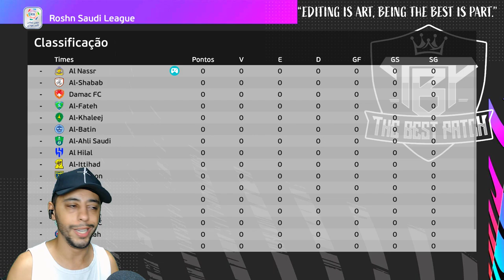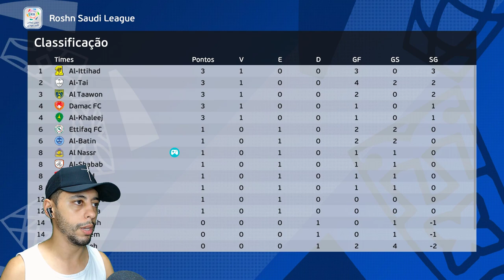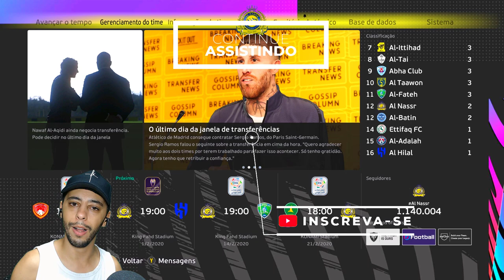O INÍCIO no AL NASSR de CR7!! MASTER LEAGUE #1 | PES 2021